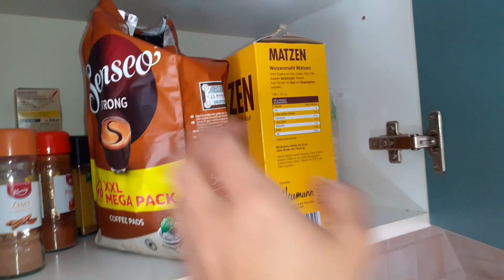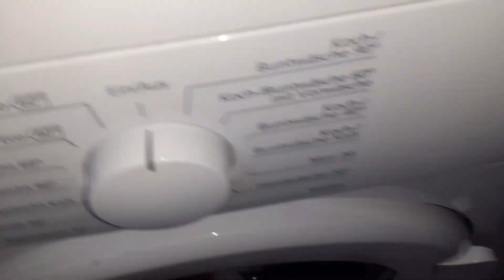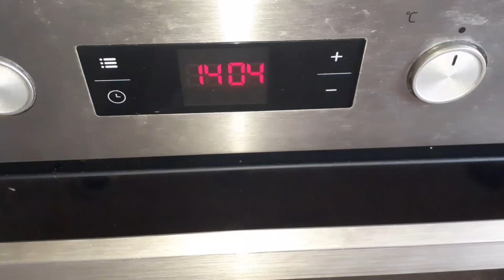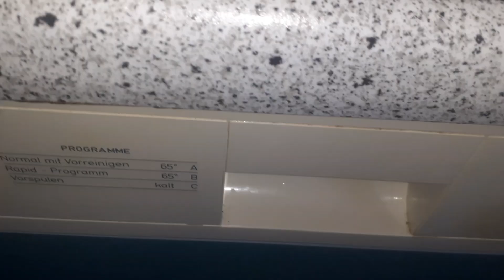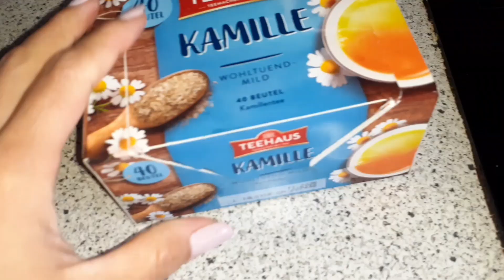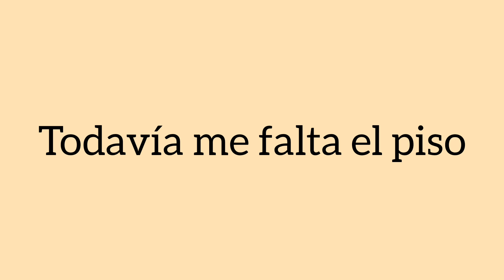rutina productiva de REINICIO: cocinando, ordenando, limpiando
Hola 👋🏻 a todos una vez más.

hoy comparto contigo mi rutina para recuperar mi salud, ordenar mi hogar y mantener el orden, mucha motivación para mamá y ama de casa.

con cariño, Mia Nakaen

ven a saludarme en instagram

Videos que amo:

*Desayunos para bebés  + 1 año

*Papillas para bebé + 6 meses

*Estimulación para el gateo

*Limpieza de mi cocina

*organización de mis mañanas

*Nota: éstos videos no son patrocinados, comparto mi contenido con buena intención y con el fin de crear una linda comunidad*